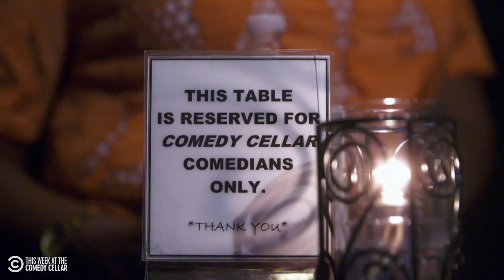Living with Your Millennial Brother - Chloe Hilliard - This Week at the Comedy Cellar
Chloe Hilliard talks about her background in journalism and discusses why living with her much younger brother can be frustrating.

This Week at the Comedy Cellar airs Fridays at 11/10c on Comedy Central.

About This Week at the Comedy Cellar:
Comedians of all stripes, from rising stars to established legends, pop into New York’s legendary Comedy Cellar every week for a topical set.